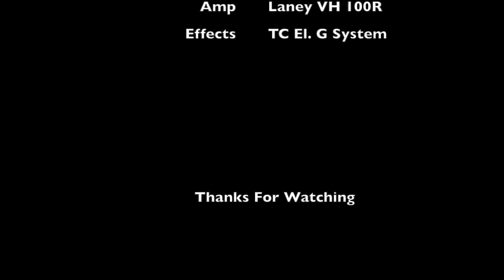Dream Theater - Hollow Years Live at Budokan (solo cover)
Dream Theater -  Hollow Years Live at Budokan (Solo Cover by Manolis Papadopoulos)